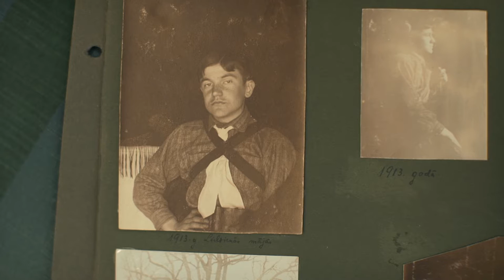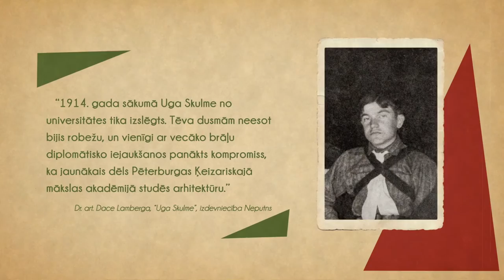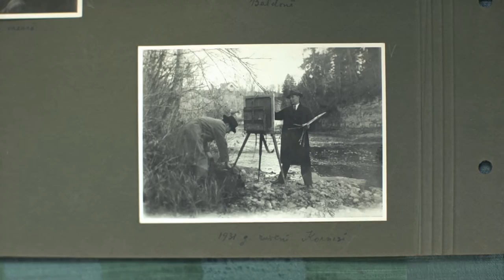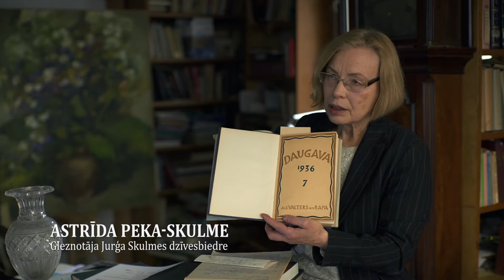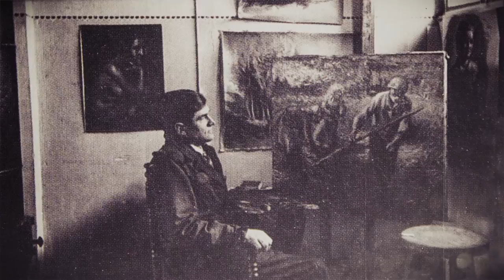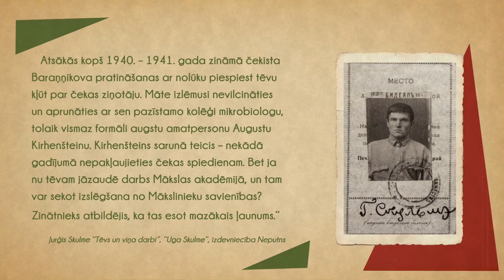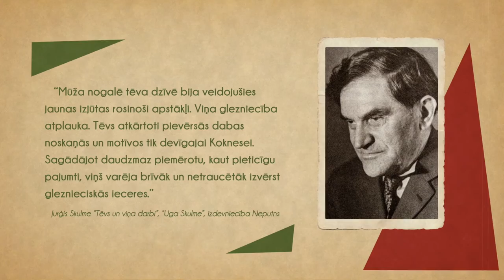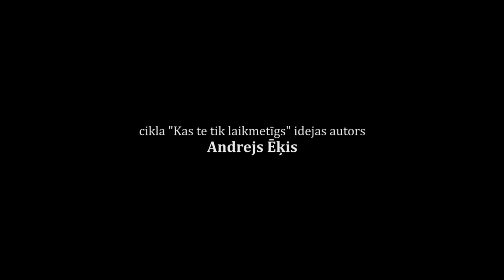"Rīgas Mākslinieku Grupa" Ep04 - Uga Skulme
Uga Skulme — gleznotājs, grafiķis, mākslas kritiķis, pedagogs un spilgti radoša personība. Bijis slavenās Rīgas mākslinieku grupas dalībnieks, ar laiku arī galvenais tās uzskatu paudējs un talantīgs mākslas kritiķis.